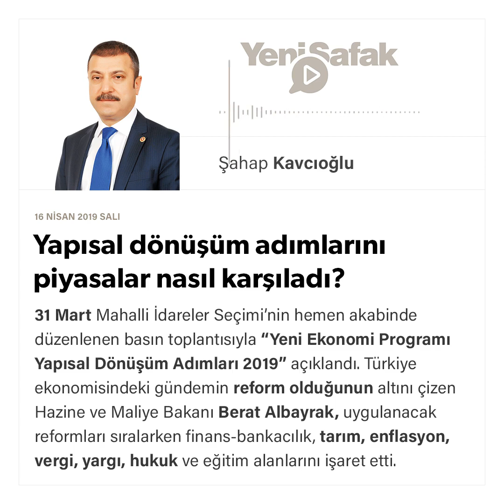Şahap Kavcıoğlu - Yapısal dönüşüm adımlarını piyasalar nasıl karşıladı? - 16.04.2019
31 Mart Mahalli İdareler Seçimi’nin hemen akabinde düzenlenen basın toplantısıyla “Yeni Ekonomi Programı Yapısal Dönüşüm Adımları 2019” açıklandı. Türkiye ekonomisindeki gündemin reform olduğunun altını çizen Hazine ve Maliye Bakanı Berat Albayrak, uygulanacak reformları sıralarken finans-bankacılık, tarım, enflasyon, vergi, yargı, hukuk ve eğitim alanlarını işaret etti.